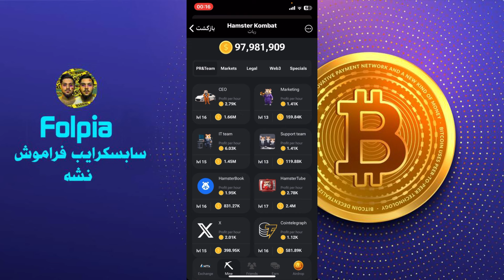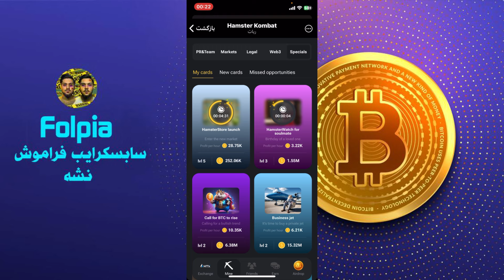خبر بد امروز ❌ همستر کمبت کیارو بن میکنه؟ 👎🏻❌